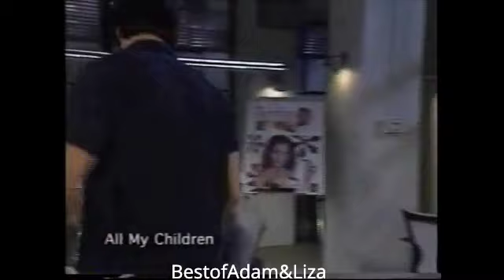Adam & Liza Life goes on but seperate March April '2003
All My Children (often shortened to AMC) is an American television soap opera that aired on ABC from January 5, 1970, to September 23, 2011.
Created by Agnes Nixon, All My Children is set in Pine Valley, Pennsylvania,  The original series featured Susan Lucci as Erica Kane, David Canary as Adam/Stuart Chandler, Michael E Knight as Tad Martin and Marcy Walker as Liza Colby